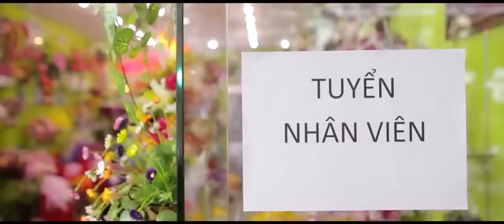Thấm Thía | Tống Gia Vỹ (Official MV)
Thấm Thía | Tống Gia Vỹ
St : Tống Gia Vỹ
MV by Đỗ Nam
Dv : Xuân Nghị ,Nhã Phương
Makeup : XiXi

Đừng buồn sầu em ơi, dẫu có bao muộn phiền
và đâu ai trên nhân gian đây mới mong được như ý muốn

chỉ cần là em vui, anh sẻ luôn cố gắng
lo cho em thật nhiều để em chẳng phải thua thiệt ai

dù mình nghèo em ơi, có phải đâu nghèo tình
miễn sao đôi ta luôn bên nhau biết đâu ngày mai sẽ khác

đời còn dài em ơi, đâu ai hay biết trước
anh vẫn tin một ngày đôi ta sẻ tốt hơn bây giờ

ĐK

Đừng buồn anh nghe em ơi, vì phải để em hay nghĩ suy
đôi khi em buồn mà sao anh thấy thương em làm sao

anh chưa lo được em, trong lúc anh cơ hàn
là một người đàn ông sao anh có thể để cho em buồn

thà ngày xưa không yêu anh, người khác sẽ cho em ấm êm
khi yêu anh rồi thì anh phải chở che cho đời em

anh yêu em vì em, bao khó khăn trong đời
chẳng là gì thấm thía khi anh vẫn thấy em luôn tươi cười .